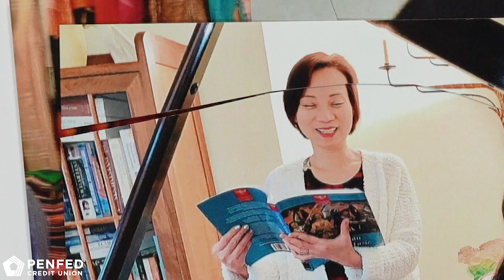Erica Cheung - Leader Who Switched Careers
Deputy Treasurer Erica Cheung didn’t only switch companies when she came to PenFed, she switched countries and her career completely. She’s featured in this “Women in Leadership” segment.